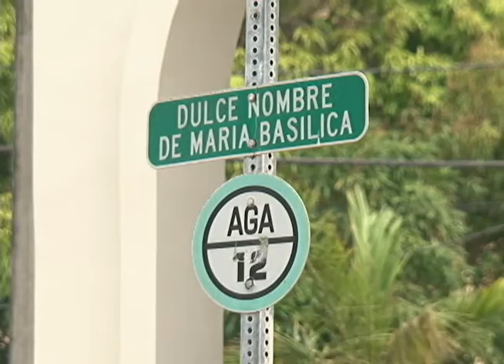17th person says he was a victim of abuse at the hands of clergy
Another former Guam priest stands accused of child molestation. Former bishop of the Northern Mariana Islands Tomas A. Camacho is the latest clergyman named in a lawsuit against the Church.